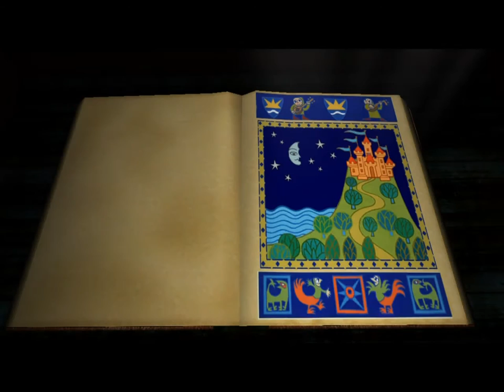Retro | Shrek 2 | #4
So I decided to make a little serie of some games that I played in my childhood.

btw dont use automatic subtitles...

*If you as an artist(artwork or music)/label have anything against my uploads (use of content etc.), please do not make a scene, send me a private message here on Youtube!